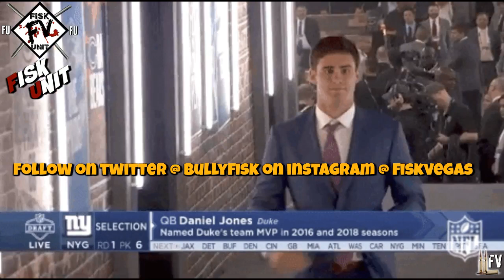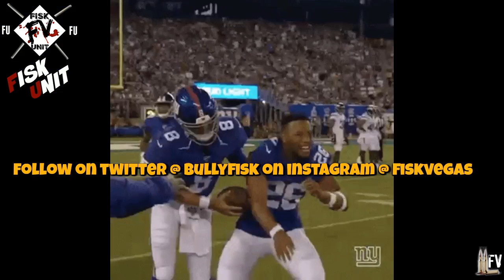New York Giants OTA Reports! Kadarius Toney absent! Still not signed???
Kadarius Toney the only rookie w/o a contract